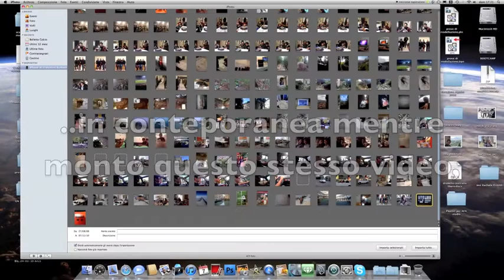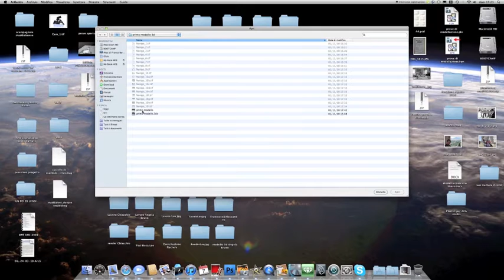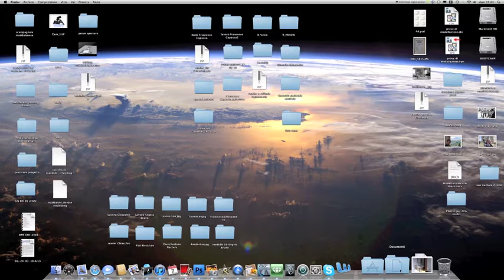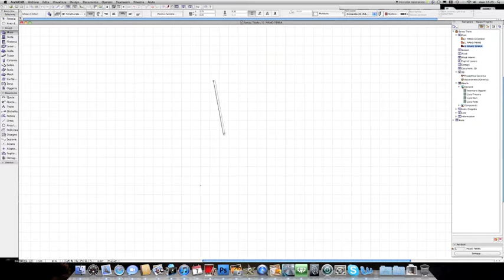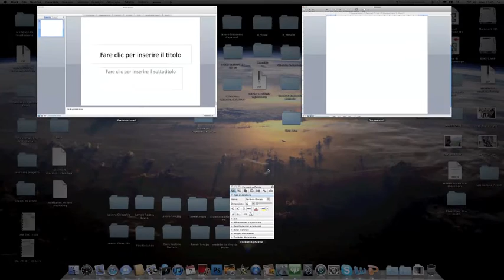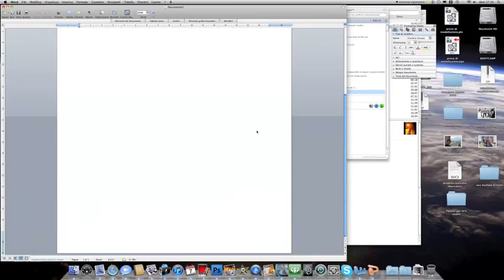Il mio iMac i7 by Francesco Barbato.m4v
il questo filmato metto in mostra le prestazioni del mio iMac i7, lanciando e usando circa 18 applicazioni, contemporaneamente monto lo stesso video.